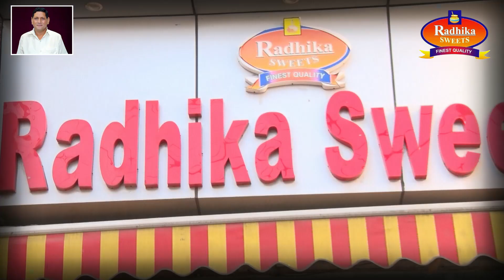कावड़ियो के लिए स्वास्थ्य विभाग ने लगाए 25 स्वास्थ्य शिविर